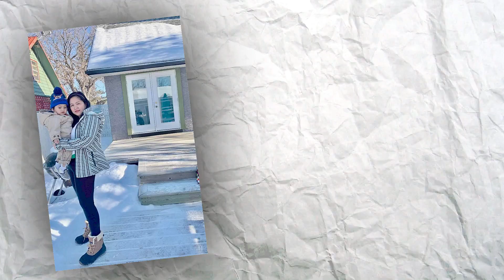Balikbayan Box Unboxing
Samahan niyo kami Guys na mag-unboxing ng balikbayan box galing sa San Frncisco California
Psalm 118:1 'Give thanks to the LORD, for he is good; his love endures forever.' AMEN!